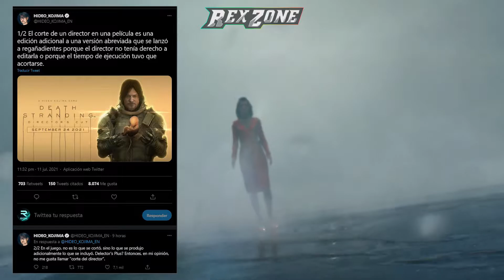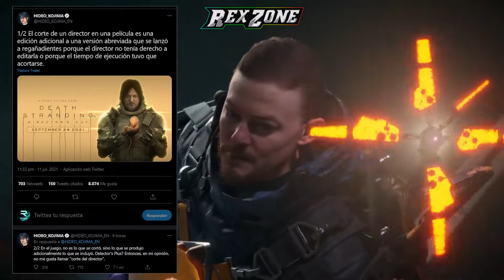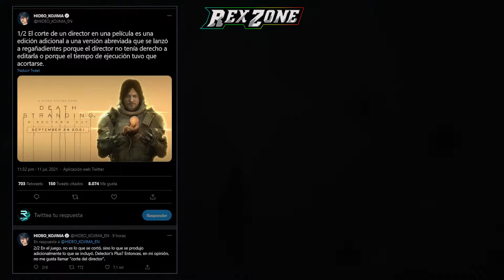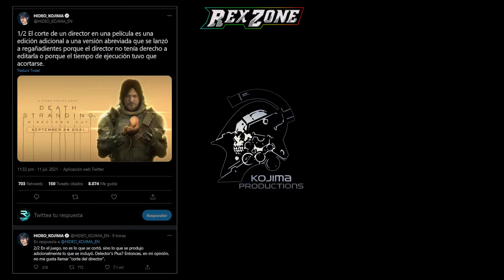Death Stranding: a Kojima no le gusta el término 'Director's Cut' para su juego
saludos

saludos